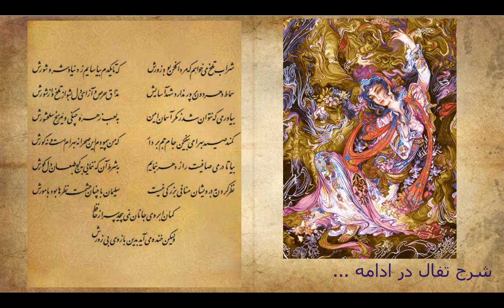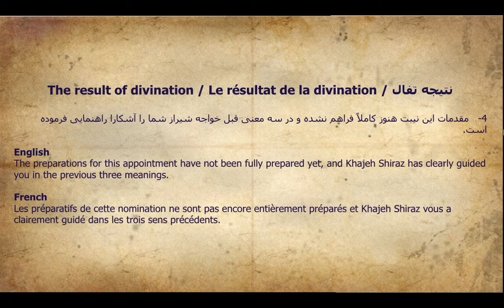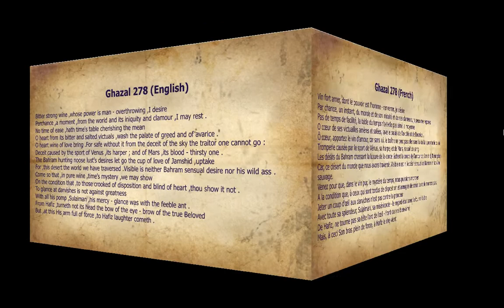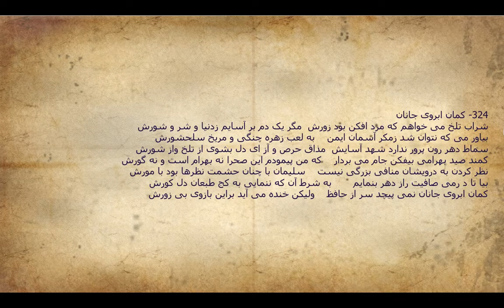کمان ابروی جانان - شراب تلخ می‌خواهم که مردافکن بود زورش - غزل 278 - همراه با تفسیر تفال و شرح غزل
Ghazal 278 (English)

Bitter strong wine ,whose power is man - overthrowing ,I desire
Perchance ,a moment ,from the world and its iniquity and clamour ,I may rest .
No time of ease ,hath time's table cherishing the mean
O heart from its bitter and salted victuals ,wash the palate of greed and of avarice .
O heart wine of love bring .For safe without it from the deceit of the sky the traitor one cannot go :
Deceit caused by the sport of Venus ,its harper ; and of Mars ,its blood - thirsty one .
The Bahram hunting noose lust's desires let go the cup of love of Jamshid ,uptake
For ,this desert the world we have traversed .Visible is neither Bahram sensual desire nor his wild ass .
Come so that ,in pure wine ,time's mystery ,we may show
On the condition that ,to those crooked of disposition and blind of heart ,thou show it not .
To glance at darvishes is not against greatness
With all his pomp ,Sulaiman ,his mercy - glance was with the feeble ant .
From Hafiz ,turneth not its head the bow of the eye - brow of the true Beloved
But ,at this His arm full of force ,to Hafiz laughter cometh .

Ghazal 278 (French)

Vin fort amer, dont le pouvoir est l'homme - renverser, je désire
Par chance, un instant, du monde et de son iniquité et de ses clameurs, je peux me reposer.
Pas de temps de facilité, la table du temps n'a-t-elle pas aimé la moyenne
O cœur de ses victuailles amères et salées, lave le palais de l'avidité et de l'avarice.
Ô cœur, apportez le vin d'amour, car sans lui, le traître ne peut pas aller sans lui de la supercherie du ciel
Tromperie causée par le sport de Vénus, sa harpe; et de Mars, sa soif de sang.
Les désirs du Bahram chassant la luxure de la corde lâchent la coupe de l'amour de Jamshid, l'absorption
Car, ce désert du monde que nous avons traversé .Visible n'est ni le désir sensuel de Bahram ni son âne sauvage.
Venez pour que, dans le vin pur, le mystère du temps, nous puissions montrer
A la condition que, à ceux qui sont tordus de disposition et aveugles de cœur, tu ne le montres pas.
Jeter un coup d'œil aux darviches n'est pas contre la grandeur
Avec toute sa splendeur, Sulaiman, sa miséricorde - le regard était avec la fourmi faible.
De Hafiz, ne tourne pas sa tête l'arc de l'œil - front du vrai bien-aimé
Mais, à ceci Son bras plein de force, à Hafiz le rire vient.

324- کمان ابروی جانان
شراب تلخ می خواهم که مرد افکن بود زورش  مگر یک دم بر آسایم زدنیا و شر و شورش
بیاور می که نتوان شد زمکر آسمان ایمن    به لعب زهره چنگی و مریخ سلحشورش
سماط دهر رون پرور ندارد شهد آسایش  مذاق حرص و آز ای دل بشوی از تلخ واز شورش
کمند صید بهرامی بیفکن جام می بردار    که من پیمودم این صحرا نه بهرام است و نه گورش
نظر کردن به درویشان منافی بزرگی نیست    سلیمان با چنان حشمت نظرها بود با مورش
بیا تا د رمی صافیت راز دهر بنمایم       به شرط آن که ننمایی به کج طبعان دل کورش
کمان ابروی جانان نمی پیچد سر از حافظ    ولیکن خنده می آید براین بازوی بی زورش

در لینک زیر شما می توانید به سادگی دیوان حافظ نفیس را از فروشگاه آنلاین آمازون خریداری کنید و درب منزل تحویل بگیرید لطفا توجه داشته باشید این نسخه ها تعبیر فال ندارند :